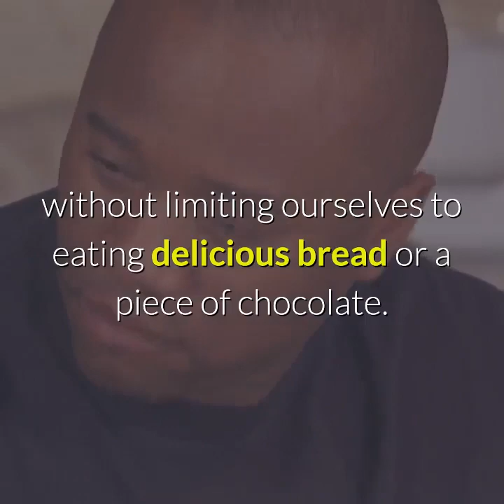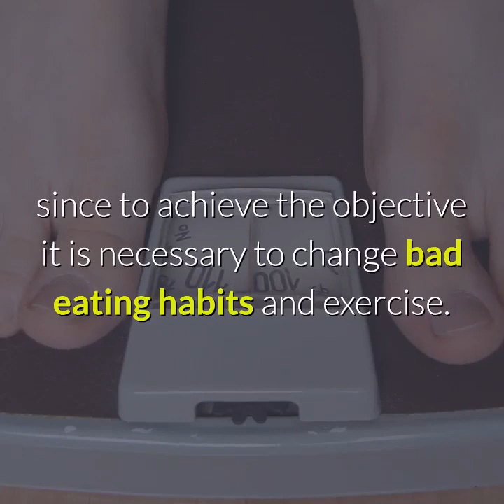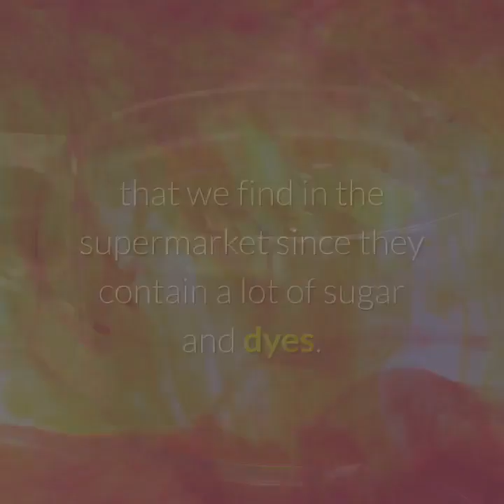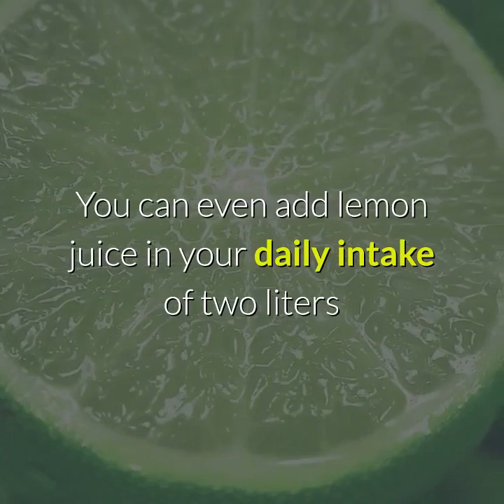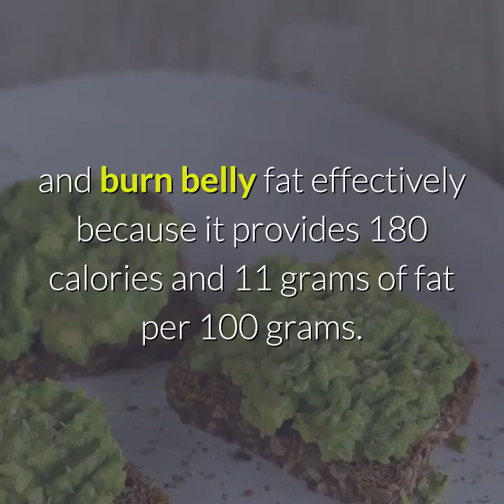5 Healthy Tricks To Lose Belly Fat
Find out how to lose your belly fat fast

5 Healthy Tricks To Lose Belly Fat

Every morning when we wake up, we want to fulfill our goal of losing weight; however, for one reason or another, we lose interest. We know it is a bit complicated to maintain that figure, which we have dreamt because one of life's pleasures is food.

However, not everything is lost, we can reach our goal, learning to eat delicious and healthy in a progressive way, so that in the end we can change our bad eating habits, without limiting ourselves to eating delicious bread or a piece of chocolate.

Losing weight should not be torture
Before starting on the path to a change of life in your diet, the first thing you should consider is to eliminate the word diet from your mind, since it refers to a ban on enjoying the foods we like, which is very far away from reality.

Eating a certain diet means carrying out a diet that provides nutrients and energy for the body to function properly in a context of physical and mental health, and it does not always refer to a food limitation.

The second step is to stop believing that by accelerating the metabolism, you will lose weight, according to experts, it is a myth since to achieve the objective it is necessary to change bad eating habits and exercise. The food that is ingested functions as energy for our metabolism, causing the pancreas and thyroid glands to generate digestive enzymes, transforming food into sugar, amino acids, and fatty acids.

If you eat in excess, the metabolism will be responsible for storing that energy of calories in the muscles and other parts of the body, as a way of survival.

Once the above is understood, then the next step to lose those extra kilos. It is necessary to learn to eat healthily and exercise.
How to achieve it? We are going to tell you about the foods and meals that can help you.

1. Green tea
Because of its components, it is known as catechin and its thermogenic capacity, green tea is considered an ally to combat fat that accumulates in the abdomen, which puts the heart at risk, because it increases body temperature and has a large diuretic capacity, and eliminates toxins from the body quickly.
The main idea is to take it naturally and not processed; that is, stop drinking the commercial drinks that we find in the supermarket since they contain a lot of sugar and dyes.

2. Ginger tea
Ginger has many health benefits; Improves intestinal transit, reduces joint pain, improves blood circulation, prevents colds, and strengthens the immune system. Also, the burning of fat in the abdomen, because taking it causes a thermogenic effect and is anti-inflammatory.

To lose weight, you have to drink in the morning on an empty stomach. Prepare it easily by adding water to a bowl over low heat. After it boils for 10 minutes, add five pieces of sliced ginger or two tablespoons of powdered ginger.

3. Hot Lemon Water
This citrus breaks down the molecules that form fat, so it is effective for weight loss. Lemon water also serves to detoxify our body because it has potassium, vitamin C, fiber, among other components, which improve blood circulation and strengthen our immune system.
To obtain the expected results, lemon water should be taken in the morning, in a glass of warm water, you add the juice of two lemons without adding sweeteners.
You can even add lemon juice in your daily intake of two liters of water recommended by specialists to hydrate your body. Doing so will help you avoid fluid retention, as well as constipation problems by having better digestion; You will also help your liver to function properly.

4. Eggs
They are an ideal food to lose weight since they are rich in protein and healthy fats, Also to allowing us to be satisfied with low-calorie intake. The ideal way is to eat them hard or cooked, to favor the vitamins and nutrients they contain. Complement your breakfast with a piece of fruit and two slices of whole-wheat bread.

5. Salmon
Salmon is a type of fish rich in healthy fats and proteins, which will help you lose weight and burn belly fat effectively because it provides 180 calories and 11 grams of fat per 100 grams. Ideally, prepare it steamed or grilled, without adding oil; You can combine it with cooked vegetables and salads, forming complete meals.

Remember that to lose weight. You have to exercise for at least 30 minutes a day, drink 2 liters of water and modify your bad eating habits. Start by taking infusions and eating more vegetables and fruits, so that your body feels satiated and thus avoid junk food. It is never too late to regain physical health!